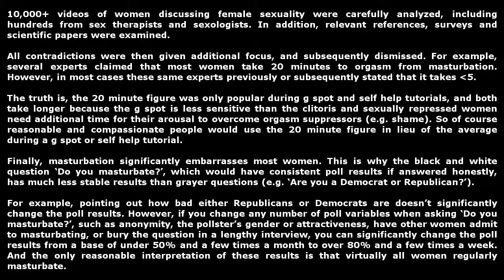The Truth About Female Masturbation 16